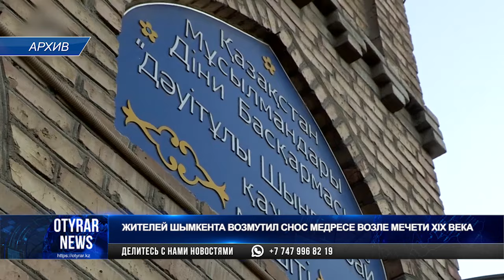Жителей Шымкента возмутил снос медресе возле мечети XIX века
Медресе на территории мечети в Старом городе Шымкента снесли

Однако приехавший на объект аким Шымкента поручил отстроить здание за два месяца.

Габит Сыздыкбеков также делегировал не допускать впредь несогласованного с властями сноса.